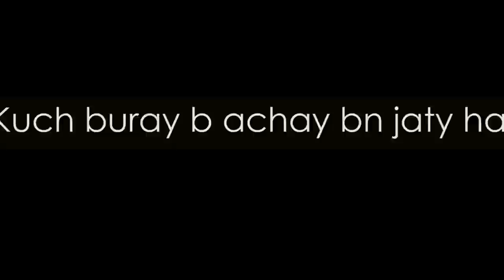Doctor vs Dushman | Moral Story | Bwp Production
Dekhy ek doctor sy panga kitna mahnga para isliya asy kisi ko tang nahi krty…

Vlog Channel

Snap Chat
Shehroz_Ashraf7